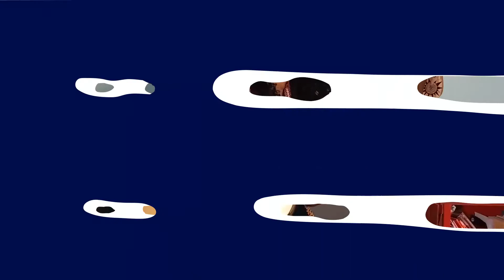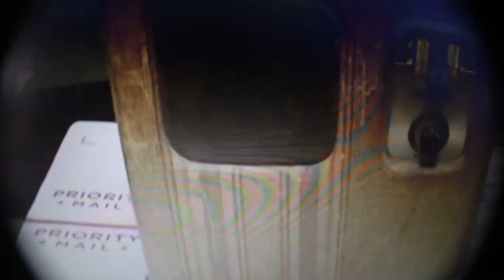PROGRAMA MUSICA EM DOMICILIO - 09/03/22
Na semana do Dia Internacional da Mulher, o Festival Música em Domicílio vai ter a participação de duas artistas muito talentosas: @nerisrodrigues e @  lais_deassis. Elas vão trazer músicas carnavalescas para o programa. Neris Rodrigues nasceu em Olinda e iniciou os estudos musicais em Paulista, na Banda Marcial Firmino da Veiga.  Neris cursou música na UFPE, bacharelado em instrumento trombone. Neris atua no cenário pernambucano com musicistas em projetos como Trombonando no Samba, Banda Clave de Fá, Transversal Frevo Orquestra, entre outros. Laís de Assis é violeira, violinista, arranjadora, pesquisadora e arte-educadora. Ela vem desenvolvendo uma linguagem singular em relação à viola de dez cordas brasileira contemporânea.  Tem como maior fonte de inspiração o universo da música popular nordestina e suas ancestralidades. No ano passado, 2021, Lais de Assis lançou o primeiro disco autoral dela: “Ressemnântica”. Pra conferir as apresentações de Neris Rodrigues e Laís de Assis, quarta (09) vc liga a tv no canal 11.1, TVU Recife, ou assiste pelo Facebook ou Youtube da @tvurecife